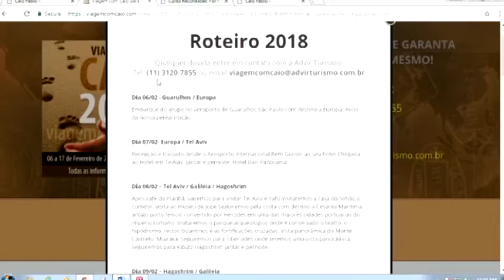Estamos enchendo nosso segundo ônibus para nossa Viagem a Israel em Fevereiro de 2018!